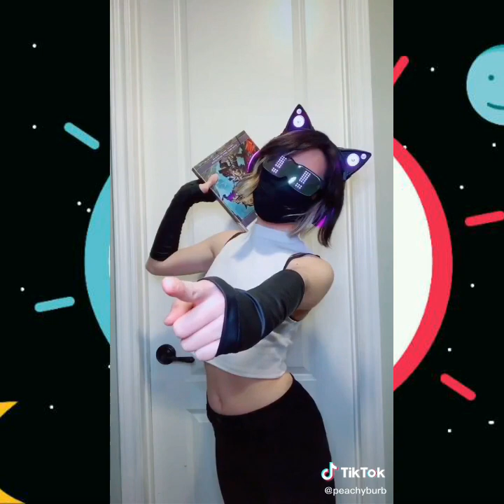peachyburb | TikTok Compilation